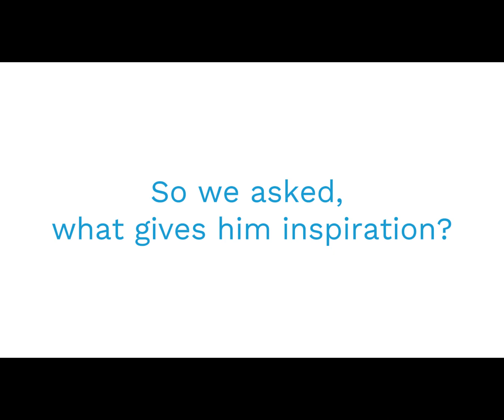Down Memory Lane: An Inspiring Story from our Elementary Art Teacher Chip Doehring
Check out this inspiring story from our incredible Elementary Art Teacher, Chip Doehring, as he reflects on 25 years of teaching at ISP. Experience the nostalgia of ISP over the years, and follow us down memory lane each week to celebrate ISP's enduring legacy.